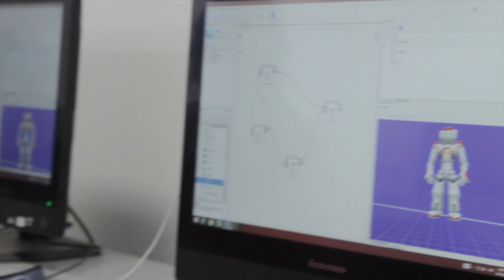Victorian Selective Entry High Schools | Mac.Rob | 2019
The Victorian Selective Entry High Schools are founded on the principles of challenging and extending academically gifted students in Years 9-12, and provide exceptional pathways for students to excel in a wide range of fields.